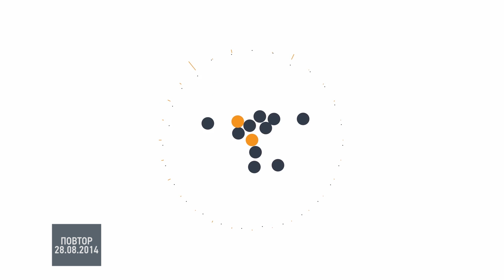Семен Семенченко про 5 вимог до влади: Перша вимога - перестати брехати людям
Семен Семенченко телефоном на Громадському 28.08.14